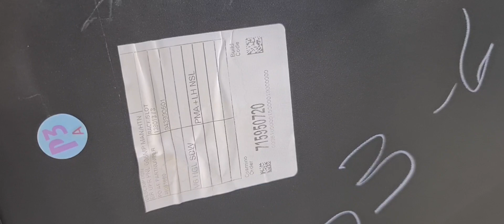Сколько стоит новый BMW X 6 у официалов?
Сколько стоит Бмв Х 6 у официалов?